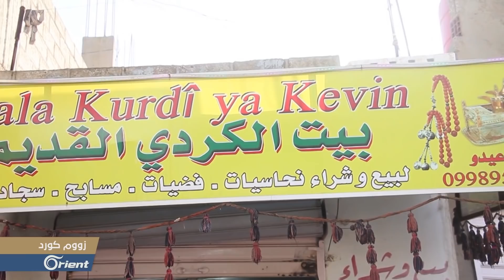أين الكرد السوريين من مواكبة الموضة !؟ - زووم كورد - سوريا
التطور التكنولوجي والثورة الرقمية الي حصلت في كافة دول العالم جلبت معها كثير من العادات الدخيلة للمجتمعات الشرقية الي واكبت هذا التطور منها صرعات الموضة لاسيما في مجال الألبسة وموديلاتها,, الكورد ايضا كغيرهم من هذه المجتمعات واكبوا الموضة, هذه المواكبة لاقت ترحيبا من بعض الفئات التي اعتبرتها تطورا وبالمقابل لاقت تنديد ومحاربة من قبل البعض الآخر معتبرين صرعات الموضة ترويجا لافكار وممارسات دخيلة وغريبة على المجتمع الكوردي
إعداد وتقديم: فاروج حسين